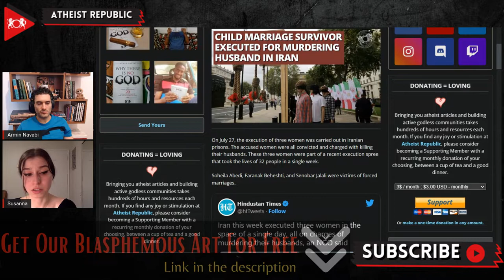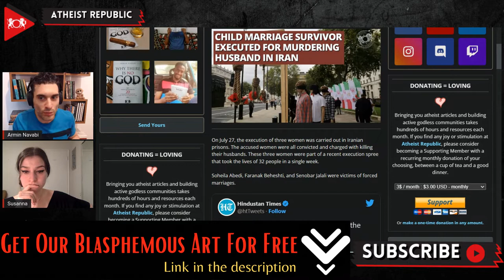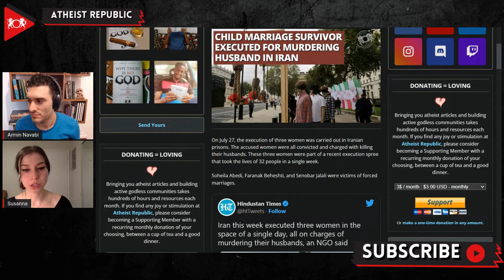Child Marriage Survivor Executed For Murdering Husband In Iran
On July 27th, three women convicted and charged with killing their husbands were executed in Iranian prisons. These three women were part of a recent execution spree that took the lives of 32 people in a single week. Soheila Abedi, a former child-bride who had married her husband around the age of 15 and was convicted in 2015, roughly ten years after the marriage, was hanged to death in Sanandaj Central Prison. According to Sharia law, the victim's family decides the punishment for the accused charged with murder. They can choose between retaliation-in-kind (Qisas), blood money (Diya), and forgiveness. It is reported that Iran executes more women than any other country worldwide. Many of these women charged with killing their spouses had violent and abusive husbands and were married to them as children. Many activists proclaim that the penal system of Iran is biased against women, who are deprived of the right to independently file for a divorce, even when they experience domestic violence and abuse.

Source:
Location: Iran